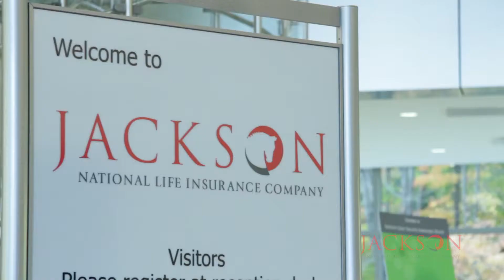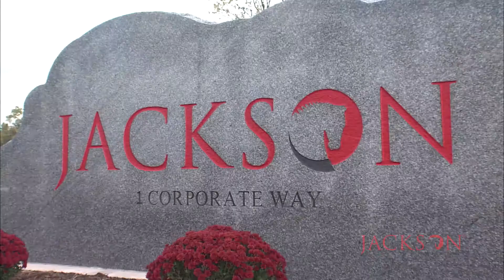2015 Celebration of Regional Growth Awards - Jackson National Life Insurance Co.